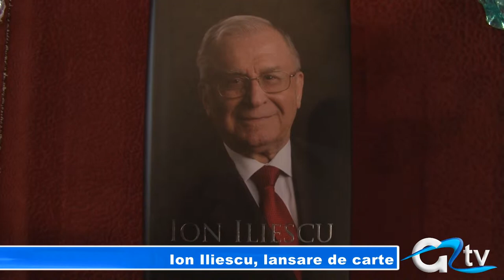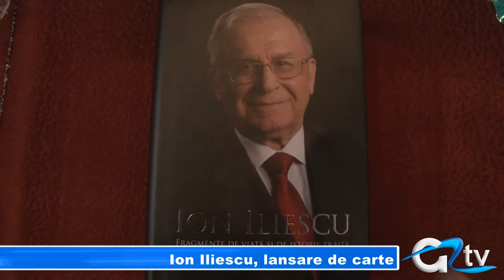ION ILIESCU, LANSARE DE CARTE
Fostul preşedinte al României, Ion Iliescu, şi-a lansat două cărţi şi la Giurgiu, în faţa unui public select. Evenimentul a avut loc la Ateneul Nicolae Bălănescu din municipiu, după lucrările Conferinţei Internaţionale privind Strategia pentru Regiunea Dunării.